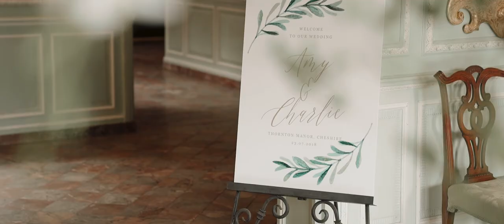Thornton Manor Wedding Video | North West Wedding Filmmaker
The four-hour car journey to the North West of England to film Charles and Amy’s wedding at the beautiful Thornton Manor was so worth it! The majority of Charles and Amy’s friends and family had flown all the way from down under to share this stunning day, in what I can only describe as a fairytale wedding venue!